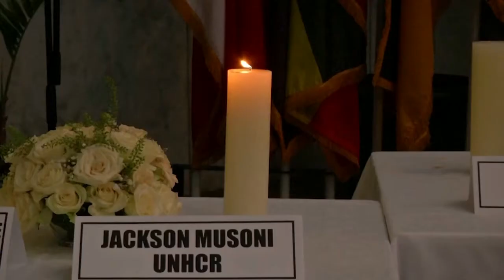DVB - ေလေၾကာင္းလိုင္းပိုင္ ဘိုးရင္း ၇၃၇ မက္စ္ ပ်က္က်ျခင္းႏွစ္ပတ္လည္အခမ္းအနား ျပဳလုပ္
အီသီယိုးပီးယားလေကြောင်းလိုင်းပိုင် ဘိုးရင်း  ၇၃၇ မက်စ် ပျက်ကျခြင်း နှစ်ပတ်လည်အခမ်းအနားကို မတ်လ ၁၀- ရက်က မြို့တော် အဒစ်-အက်ဘာဘာမှာ ပြုလုပ်ခဲ့ပါတယ်